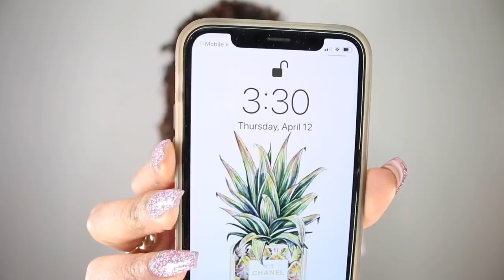How To Fix Hard Crunchy Curls! | BiancaReneeToday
It's happened to all of us curly people... sometimes we put TOO MUCH gel or a product makes our curls hard...BUT, its not always a bad thing! I actually prefer the crunch... 😬🤷🏽‍♀️ Let me explain and show you how to make your hard curls soft again!

Product used: Dippity- Do Girls With Curls Gelee
Sold at TJ Maxx, Marshals or Amazon